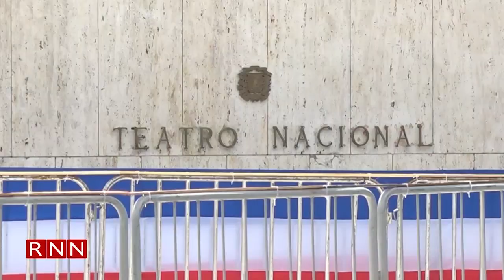Ultiman preparativos para actos de juramentación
Con ritmo acelerado se ultiman los preparativos dentro y fuera del Congreso y el Teatro Nacional, de cara a los actos de juramentación del presidente Luis Abinader y la vice Raquel Peña.